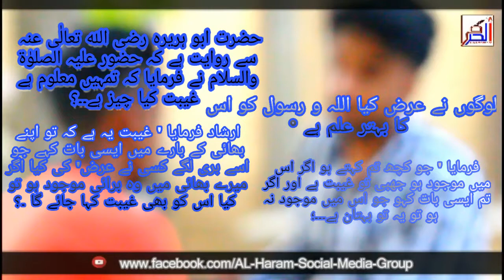GHIBAT [نئی بات نیا انداز] [NAYI BAAT NAYA ANDAS ]AL-HARAM-SOCIAL-MEDIAL-GROUP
AL-HARAM-SOCIAL-MEDIAL-GROUP
[ghibat]
For More Details: Contacts Us